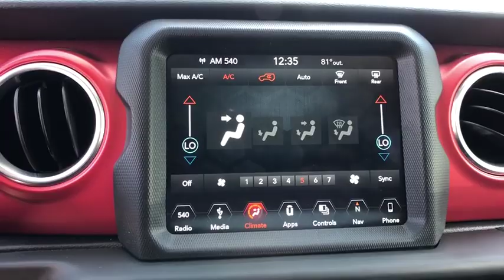2018 Jeep Wrangler Unlimited Orlando, Deltona, Sanford, Oviedo, Winter Park, FL C2788P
2018 Jeep Wrangler Unlimited Rubicon - Stock#: C2788P - VIN#: 1C4HJXFG7JW177401

1-Owner **Satellite Radio** Bluetooth** Navigation** Backup Camera **Tow Hooks/ Hitch** Convertible Top **V6 Engine** Four Wheel Drive** All-Terrain Tires **Power Outlet** Lthr Cabin** 60/40 Folding Split Bench **Day/ Night Rearview Mirror** Homelink **Cruise Control **Foglights** Skid Plates **Driver Selectable Locking Differential** Performance Suspension **Full Size Spare **Keyless Start/ Entry** 18 City/ 23 Hwy**
WHEELS: 17 X 7.5 BLACK W/POLISHED LIP,BRIGHT WHITE CLEARCOAT,ELECTRONIC INFOTAINMENT SYSTEM GROUP  -inc: SiriusXM Travel Link  5-Year SiriusXM Travel Link Service  5-Year SiriusXM Traffic Service  1-Year SiriusXM Guardian Trial  HD Radio  SiriusXM Traffic Plus  Radio: Uconnect 4C Nav w/8.4 Display  Alpine Premium Audio System  GPS Navigation  Rear View Auto Dim Mirror  8.4 Touchscreen Display  Roadside Assistance & 9-1-1 Call,ENGINE: 3.6L V6 24V VVT UPG I W/ESS  (STD),BODY COLOR FENDER FLARES,ALPINE PREMIUM AUDIO SYSTEM,TIRES: LT285/70R17C OWL OFF-ROAD  -inc: BF Goodrich Brand Tires,21.5 GALLON FUEL TANK,RADIO: UCONNECT 4C NAV W/8.4 DISPLAY,TRAILER TOW & HD ELECTRICAL GROUP  -inc: Class II Receiver Hitch  240 Amp Alternator  7 & 4 Pin Wiring Harness  700 Amp Maintenance Free Battery  Auxiliary Switches,QUICK ORDER PACKAGE 24R  -inc: Engine: 3.6L V6 24V VVT UPG I w/ESS  Transmission: 8-Speed Automatic (850RE),BLACK  LEATHER TRIMMED BUCKET SEATS  -inc: Leather Wrapped Park Brake Handle  #1 Seat Foam Cushion  Leather Wrapped Shift Knob  Premium Door Trim Panel,TRANSMISSION: 8-SPEED AUTOMATIC (850RE)  -inc: Hill Descent Control  Tip Start,BLACK 3-PIECE HARD TOP  -inc: Rear Window Defroster  Freedom Panel Storage Bag  Rear Window Wiper/Washer,Four Wheel Drive,Locking/Limited Slip Differential,Power Steering,ABS,4-Wheel Disc Brakes,Brake Assist,Brake Actuated Limited Slip Differential,Aluminum Wheels,Tires - Front All-Terrain,Tires - Rear All-Terrain,Conventional Spare Tire,Tow Hooks,Heated Mirrors,Power Mirror(s),Privacy Glass,Intermittent Wipers,Variable Speed Intermittent Wipers,Rollover Protection Bars,Convertible Soft Top,Power Door Locks,Daytime Running Lights,Automatic Headlights,Fog Lamps,AM/FM Stereo,Satellite Radio,Bluetooth Connection,MP3 Player,Steering Wheel Audio Controls,Auxiliary Audio Input,Driver Adjustable Lumbar,Pass-Through Rear Seat,Rear Bench Seat,Adjustable Steering Wheel,Trip Computer,Power Windows,Leather Steering Wheel,Keyless Start,Keyless Entry,Universal Garage Door Opener,Cruise Control,Climate Control,Multi-Zone A/C,Cloth Seats,Bucket Seats,Driver Vanity Mirror,Passenger Vanity Mirror,Driver Illuminated Vanity Mirror,Passenger Illuminated Visor Mirror,Floor Mats,Smart Device Integration,Security System,Engine Immobilizer,Traction Control,Stability Control,Front Side Air Bag,Tire Pressure Monitor,Driver Air Bag,Passenger Air Bag,Passenger Air Bag Sensor,Child Safety Locks,Back-Up Camera